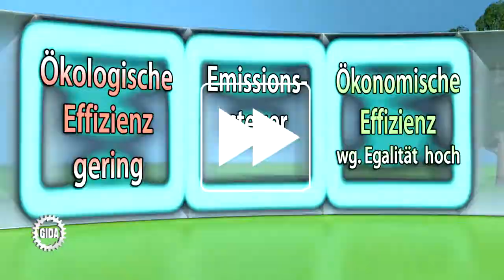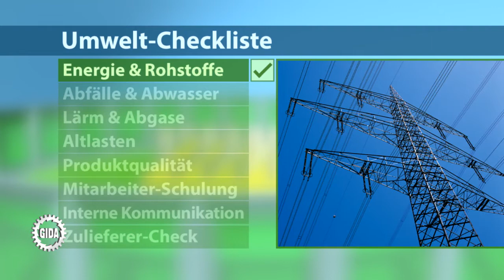Trailer - Ökonomie & Ökologie - Wirstchaft - Schulfilm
Ausschnitte aus dem Wirtschafts-Schulfilm "Ökonomie & Ökologie". DVD bestellen oder in der Mediathek streamen

Inhalt

Die Filme geben einen motivierenden Einstieg in jeweils einen Teilaspekt des spannungsgeladenen Themas „Ökonomie & Ökologie“. Die Schüler sollen in die Lage versetzt werden, die in den Filmen geschilderten Wirkungsprinzipien in die Realität zu übertragen. Im praktischen Unterricht kann man dann z.B. ein von den Schülern ausgesuchtes Unternehmen auf die entsprechenden Verhaltensweisen untersuchen bzw. bewerten.
Alle Filme erläutern abstrakte Eigenschaften und Funktionen mit sehr anschaulichen 3D-Computeranimationen, die in illustrierende bzw. beispielhafte Realsequenzen eingebettet sind. Die Filme bauen z.T. inhaltlich aufeinander auf, sind aber je nach Unterrichtserfordernissen und gewünschter Schwerpunktbildung weitgehend unabhängig voneinander einsetzbar.
Die Filme bewegen sich inhaltlich auf einfachem bis mittlerem Niveau. Schüler der Sekundarstufe I + II aller Schularten sollten die geschilderten Zusammenhänge nachvollziehen können.

6 Filme

- Der Wert öffentlicher Güter
- Internalisierung externer Effekte
- Emissionssteuerung
- Unternehmensinterner Umwelt-Check
- EMAS – Europäisches Umweltaudit-System)
- Qualitatives Wachstum